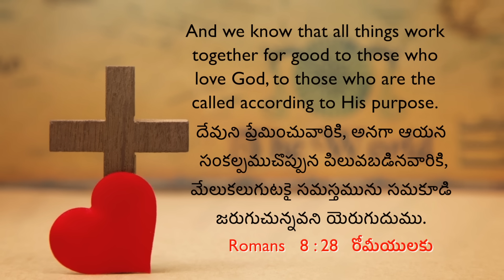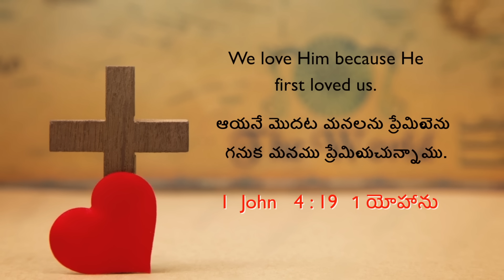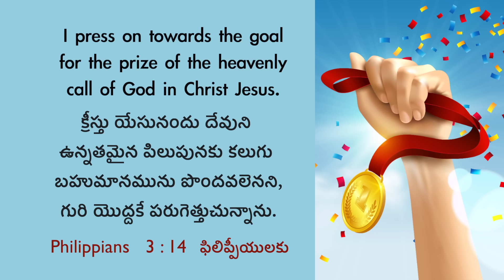దేవుని ఉద్దేశం కొరకు మక్కువతో జీవించండి | Samuel Dhinakaran | Jesus Calls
మీరు దేవుని ప్రేమించడానికి మరియు దైవీక ఉద్దేశాన్ని నెరవేర్చడానికి పిలువబడియున్నారు మరియు దేవుని పరలోకపు పిలుపును ఎంతో ఉద్రేకంతో అనుసరిస్తూ, ఎలాగున ముందుకు నడిపిస్తుందో శామ్యేల్ దినకరన్ పంచుకున్న ఈ సందేశాన్ని చూడండి. యేసు పట్ల మనకున్న అభిరుచిని రగిలించి, కలిసి అంతిమ లక్ష్యాన్ని చేధిద్ధాం!